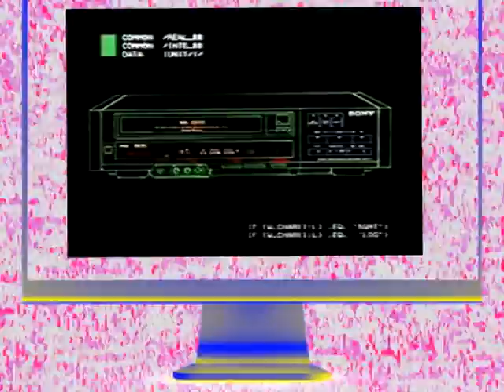WINDOWS VIHS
YOUR COMPUTER IS FULL OF SHIT
YOUR SOUL IS EMPTY ☹